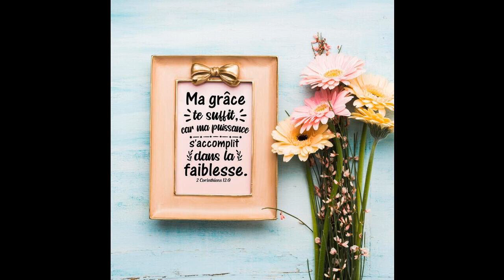Holy Bible New Testament in French 21_1_pierre